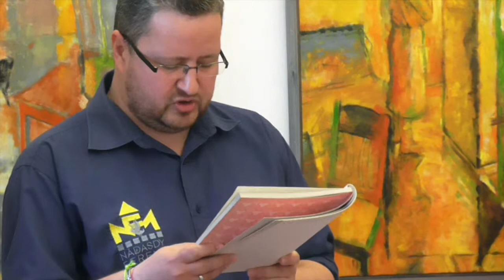A Mednyánszky Társaság sárvári kiállításának megnyitója -- 2014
A Mednyánszky Társaság sárvári kiállításának megnyitója
2014. június 8., Sárvár, Nádasdy-vár, Galeria Arcis
Megnyitotta: Takács Zoltán Bálint, a Nádasdy Ferenc Múzeum igazgatója, turkológus